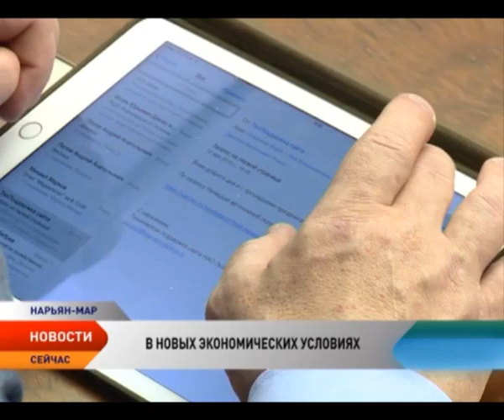Подготовку к распутице и осенне-зимнему сезону обсудили на совещании при губернаторе НАО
Взлетно-посадочные полосы в населенных пунктах Ненецкого округа пока не могут принимать самолеты. Об этом на еженедельной планерке у губернатора сообщил руководитель Нарьян-Марского объединенного авиаотряда Валерий Остапчук. Игорь Кошин в свою очередь отметил, что нужно начинать подготовку к осенне-зимнему периоду. Губернатор обеспокоен положением дел в ПОК и ТС и ряде других организаций.